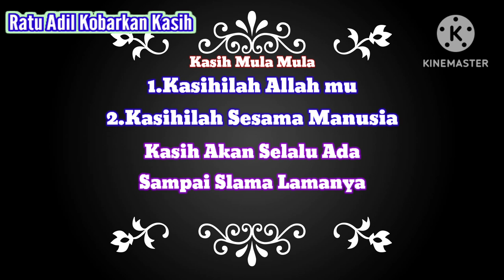Ratu Adil Kobarkan Kasih